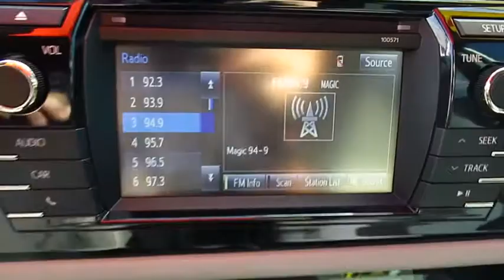2016 Toyota Corolla Live Video! Tampa, Wesley Chapel, Brandon, New Port Richey, FL Live 172963A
Stadium Toyota
5088 N. Dale Mabry Highway

**Certified** Back-up Camera**  Our incredible 2016 Toyota has aced its 160 Point Inspection qualifying it as a Certified and has a complete history report. Toyota adds an additional 12 Month/12,000 Mile Comprehensive Warranty, plus a 7 Year/100,000 Mile Powertrain Limited Warranty and so much more. Ask us for Details! With proven reliability and masterful craftsmanship, our Certified 2016 Toyota Corolla LE is eye-catching in Classic Silver Metallic over light interior! At the heart of our sedan is a 132hp 1.8 Liter 4 Cylinder that's perfectly matched with a seamless CVT. This ideal combination helps you achieve near 38mpg on the open road and represents the gold standard in its class.    The modern stance of our Corolla LE is accented by LED headlights. A perfect balance of efficiency and style, it boasts ample legroom and cutting edge technology that is straightforward and user-friendly. Remote keyless entry, power door locks, automatic climate control, and steering wheel audio controls make every ride feel first-class. You'll also enjoy the Entune Audio touchscreen with integrated back-up camera, Bluetooth, an auxiliary audio jack and a USB/iPod interface.    The Star Safety system adds peace of mind with stability and traction control, anti-lock brakes, and eight airbags. Safe, affordable, and dependable, the Corolla is an all-around smart choice!